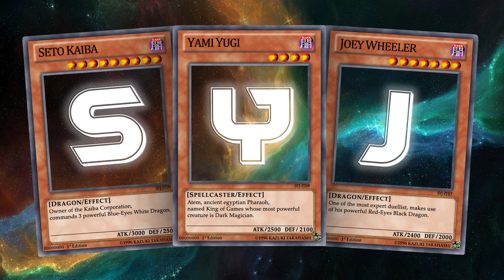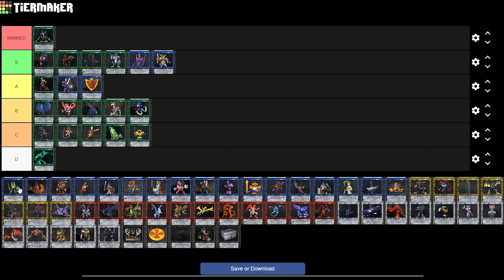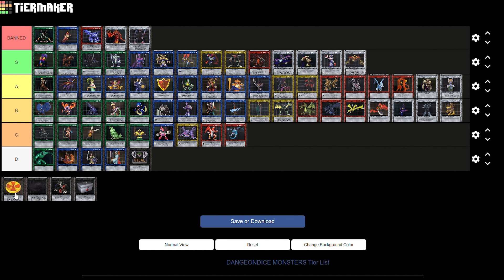Yu-Gi-Oh! Dungeon Dice Monsters - Tier List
Eccoci tornati con un altro video a tema DDM.
Oggi vi proponiamo una Tier List secondo le nostre esperienze di gioco, e secondo la possibile amalgamazione delle nostre pedine.
come detto qui sopra e nel video, quello che vedrete sono solo ed esclusivamente le pedine che possediamo, appena ne avremo di nuove aggiorneremo la Tier List spostando o mantenendo la  valutazione di quelle in questo video, e verranno valutate le nuove entrate.
Servirà anche a noi per strutturare meglio i futuri video delle partite, per strategie o sorteggi.

Fateci sapere la vostra nei commenti, e se avreste spostato qualche pedina in un altro Tier.

Spero il video vi sia piaciuto.
Grazie e ad un prossimo video!